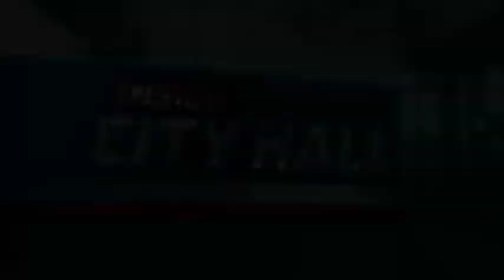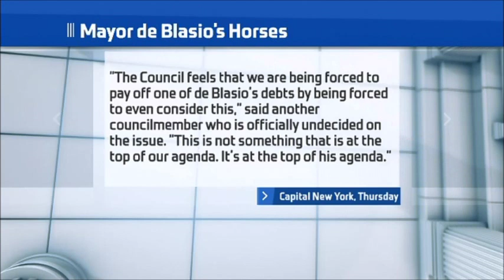NY1 Reporters Roundtable 9-19-2014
NY1's Reporters Roundtable wraps u- the weeks top stories—including the race for governor and Mayor Bill de Blasio's softball game against the City Council—with Brigid Bergin from WNYC Radio, Jacob Kornbluh from Jewish Political Updates, Mara Gay from the Wall Street Journal and Azi Paybarah from Capital New York